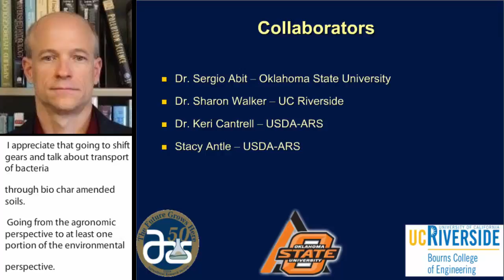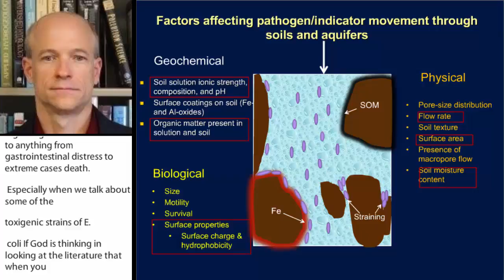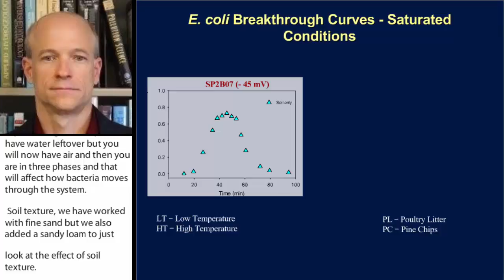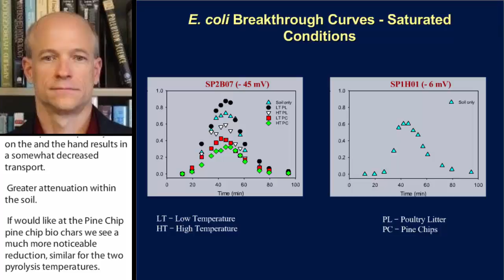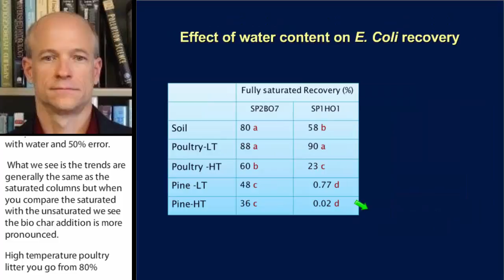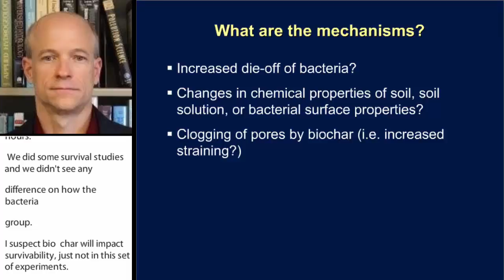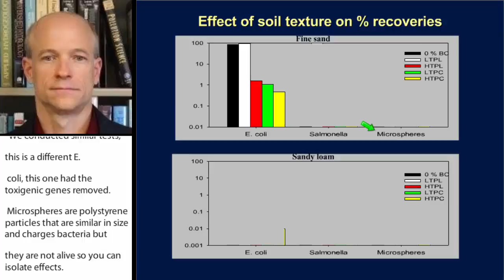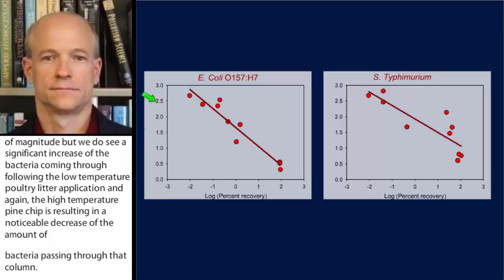Transport of bacteria through biochar-amended soils